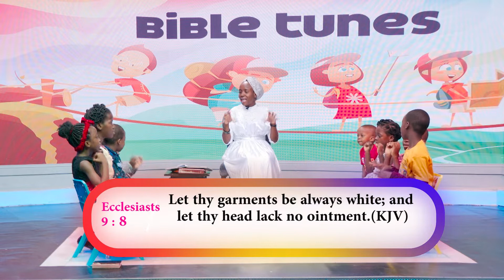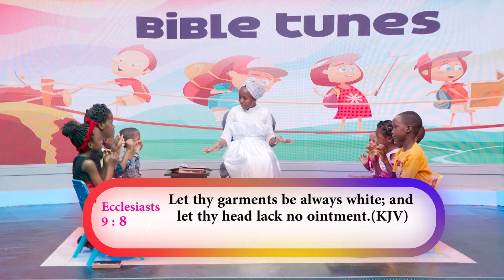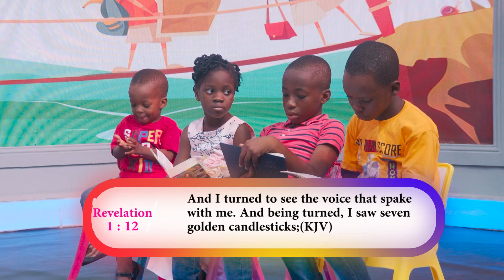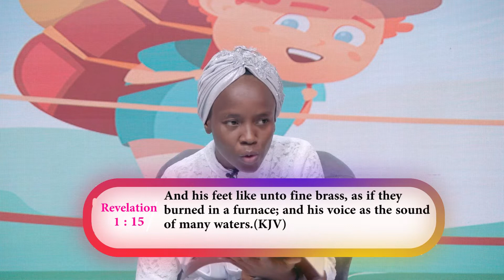BIBLE TUNES EPISODE 31